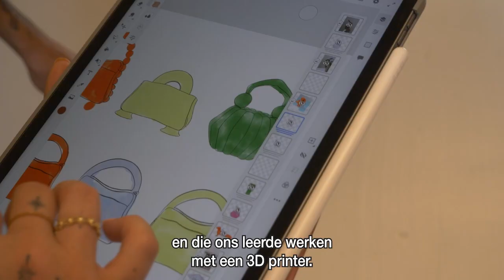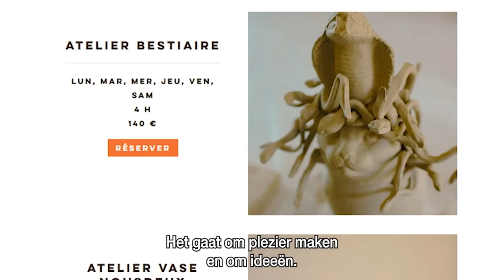[TALENT/MAKERS] Bello & Bello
Après beaucoup d'échanges et de recherches, un couple passionné a trouvé une propre technique en combinant l'imprimante 3D et le moule en plâtre.
Na veel discussie en onderzoek vond een gepassioneerd stel een eigen techniek door 3D-printing en gipsvormen te combineren.
Une coproduction de – Een coproductie van Flandres Télévision, Bolwerk & Transforum. Avec le soutien de – Met steun van Région Hauts-de-France & Vlaamse Overheid.